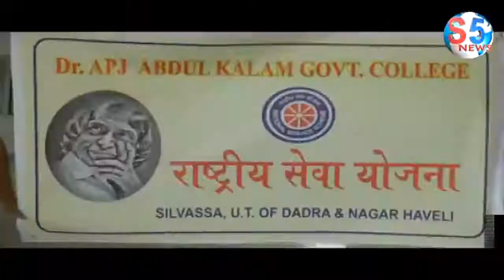NSS Tree plantation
News coverage about tree plantation program by NSS at Dr. APJ Abdul Kalam Govt. College.